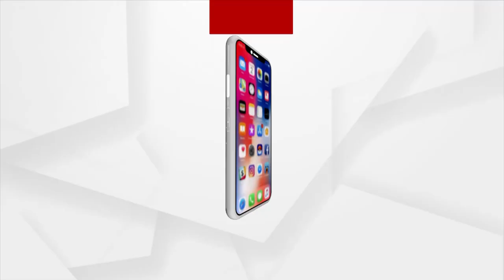Sata Katha || କୋଡିଏ ଟଙ୍କିଆ ଭୋଡର !